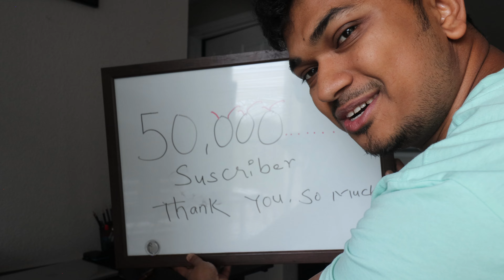50K Especial Video 🙏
Thank You So Much For 50k From Bottom Of My Heart